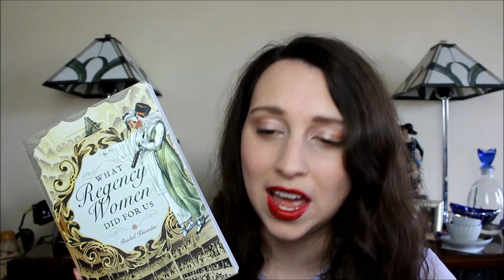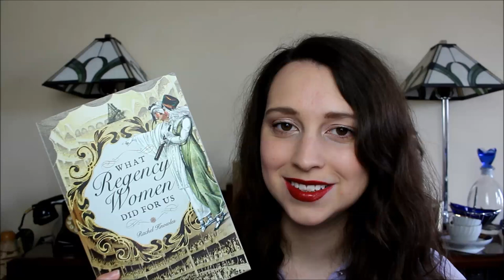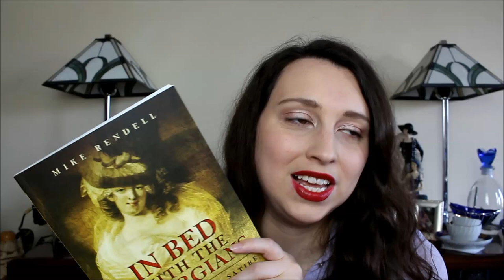Lets read about the Georgians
BOOKS MENTIONED

Marie Antoinette's Confidante : The Rise and Fall of the Princesse de Lamballe

In Bed with the Georgians : Sex, Scandal and Satire in the 18th Century